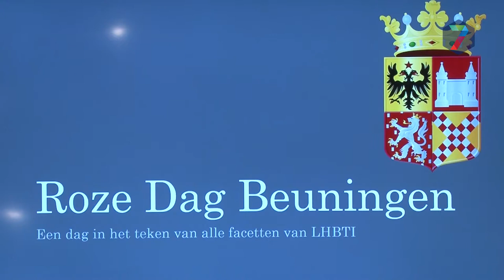Burgers en politiek samen in actie op Beuningse Motiemarkt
Het gemeentehuis in Beuningen was donderdagavond het toneel voor de zogenaamde 'Motiemarkt'. De markt stelde burgers in staat om ideeën voor de gemeente te delen met raadsleden. Volgens de gemeente is de motiemarkt een creatieve manier om burgers dichter bij de besluitvorming van de raad te betrekken.